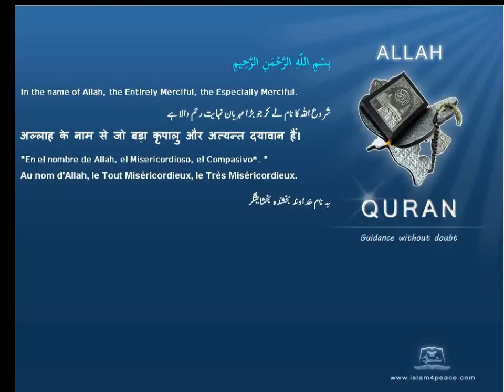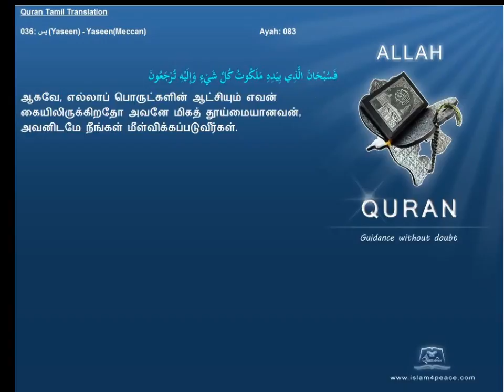Quran Tamil Translation 036 يس Yaseen YaseenMeccan Islam4Peace com